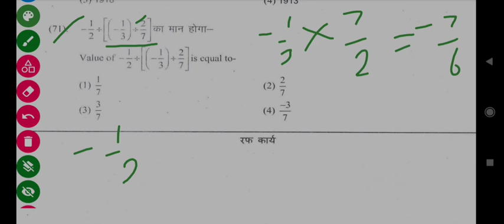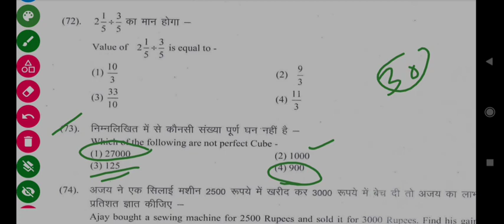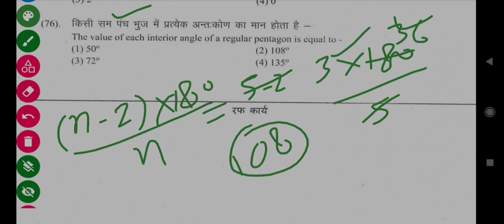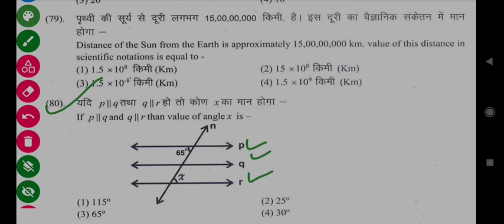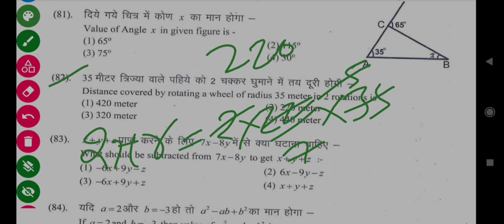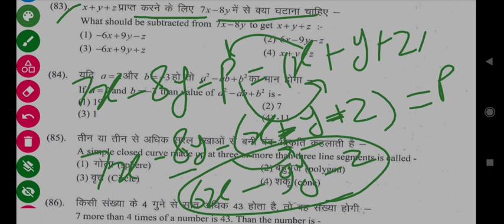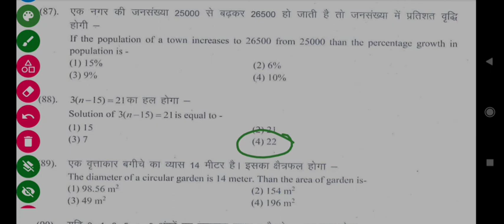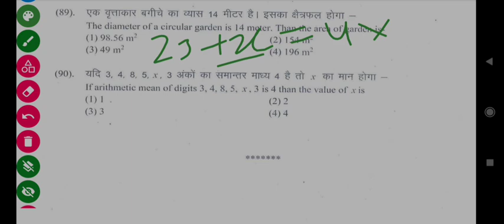nmms class 8 ।। nmms math class 8